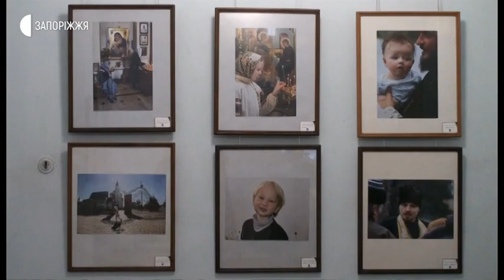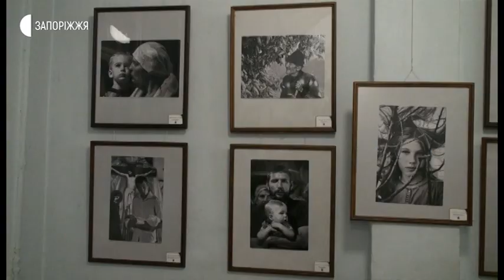Новини - Фотовиставка «Зірка Різдва – 2020» - 20.01.2020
Фотовиставка «Зірка Різдва – 2020» відкрилася в рамках міжнародного фестивалю мистецтв з однойменною назвою у виставковій залі Запорізького обласного відділення Національної спілки фотохудожників України 17 січня. Відкриття фестивалю «Зірка Різдва – 2020» та нагородження переможців фотоконкурсу  відбудеться 24 січня, а нагородження лауреатів та дипломантів, а також гала-концерт заплановане на 25 січня.